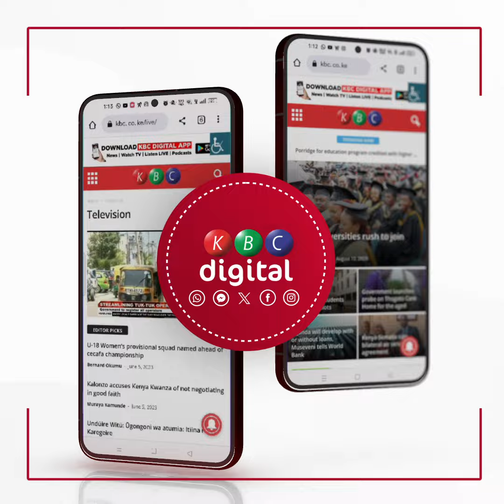Eliud Owalo: All government services will be accessed digitally in the coming days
Eliud Owalo: We will soon be having a paperless government where all services will be access digitally